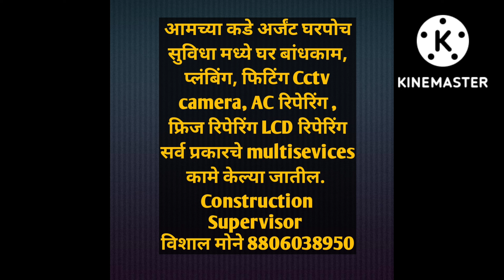Amravati Sale Plots ID241 अचुत्त महाराज hospital जवळ 480रू sf ने प्लॉट विक्री आहे. Vishal8806038950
तुमच्या प्लॉट मध्ये 1700 रूपये sf ने A१ माल मटेरियल सहित घर बांधून मिळेल construction supervisor विशाल मोने 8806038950

कॉल मी .
Construction Supervisor
विशाल मोने

Construction Supervisor
विशाल मोने

कॉल मी
विशाल मोने